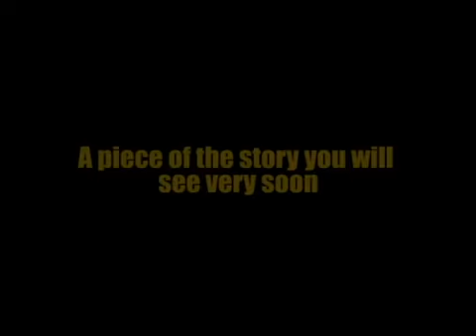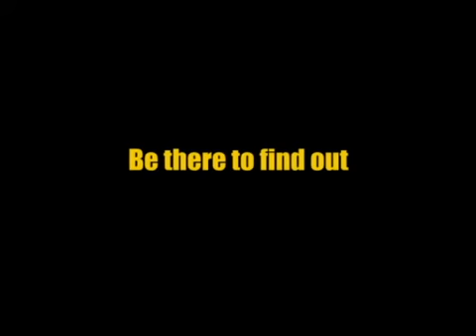The Man of My Word Trailer No 3 (MTV)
This is the last official trailer for the series of The Man of My Word presented to you by The Running Man Films. The featured song was composed and performed by The Chillin Russki Band. Look for the full cut of the movie after January 27, 2008.